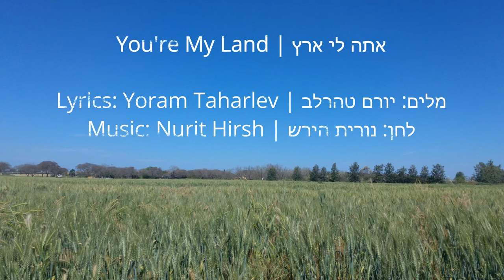אתה לי ארץ (You're My Land)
Lyrics: Yoram Taharlev
Performed by Ron Bar-Lev on Yamaha Tyros 5

מבוצע ע"י רון בר-לב על Yamaha Tyros 5